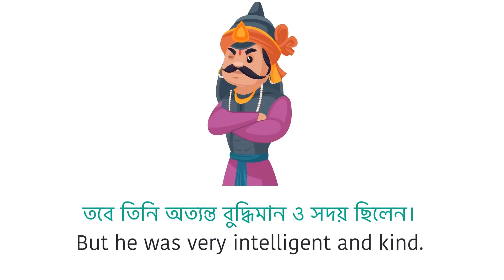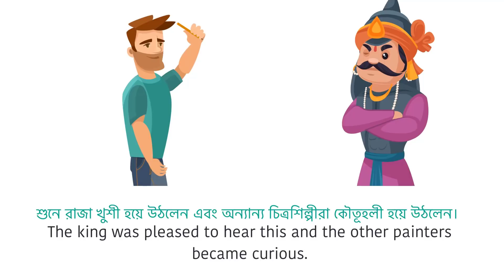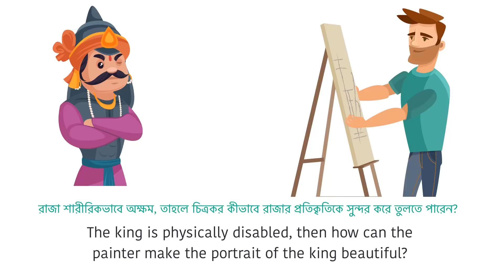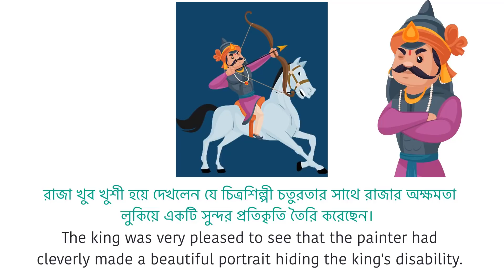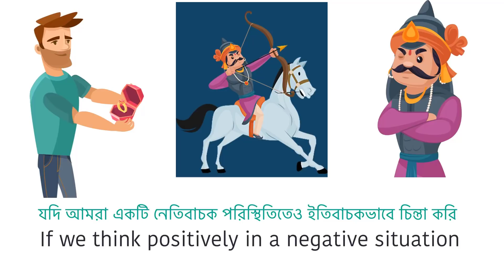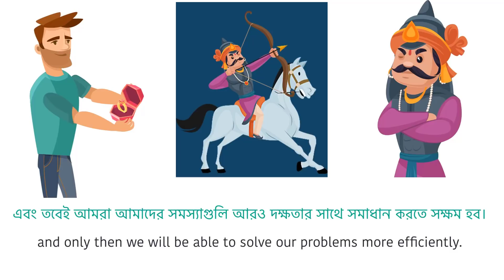গল্প দেখে ইংরেজি বলতে শিখুন || Learn English through story || Short stories to improve your English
The video is presenting Learn English through story information but also try to cover the following subject:
-Short stories to improve your English
-Spoken English Class Bangla
-English short stories with Subtitle

 Something I observed when I was looking for details on Learn English through story was the absence of relevant info.
Learn English through story nevertheless is a subject that I understand something about. This video therefore should matter and of interest to you.

If you want to learn more regarding Short stories to improve your English I suggest you to have a look at our various other video clips:

Please 'like' the video to assist other individuals searching for Short stories to improve your English or Spoken English Classs Bangla :)

▶ Top 5 English Grammar Book for Beginners: ◀
01. Best Grammar Book English Learners:
02. Applied English Grammar
03. Beginners' Applied English Grammar
04. Higher English Grammar
05. Oxford English Grammar Course

▶ Top 5 Spoken English Book for Beginners: ◀
01. Advanced Spoken English Course
02. The Secret Art of Speaking English

01. Bengali-English Dictionary
02. Oxford English-English-Bengali Dictionary

👉 Image Information: Premium License
👉 Freepik.com